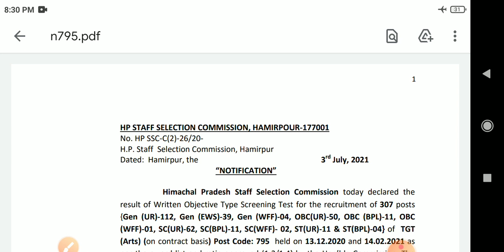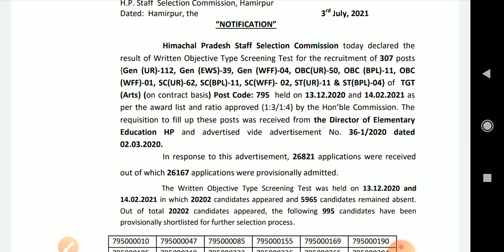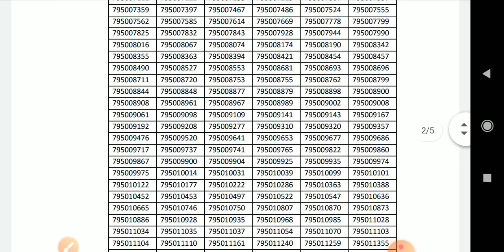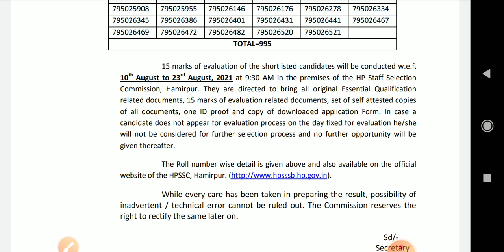HP TGT ARTS RESULTS 2020 DECLARED // POST CODE 795 // HPSSC //